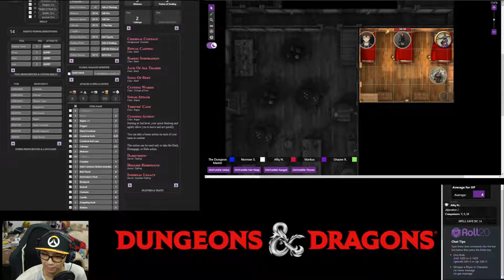Night Tales: Werewolves in the Mists - Session 22 (Part 1)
Turning in to rest early, the party experienced a somewhat disturbing dream. Waking up, they discovered others staying at the inn also had similar disturbing dream, and are up and about after that, too rattled to sleep.

Later, a scream was heard from outside the town gates. Going out to investigate, they bumped into the Lord Marshal and his retainers also investigating the screams and shouts among the refugee camp. One of the refugee was attacked and almost got him. As the party was tending him, they were ambushed by a several werewolves.

Players

0. Dungeons Master: Fuad
1. Leona Beleren (Level 3 Bard, Level 1 Rogue): Norman
2. Shado (Level 3 Tiefling Wizard): Afiq
3. Karl Zhuma (Level 3 Human Warlock): Vincent
4. Camille (Level 3 Human Bard): Kamil
5. Chen (Level 3 Elf Cleric): Ghaz